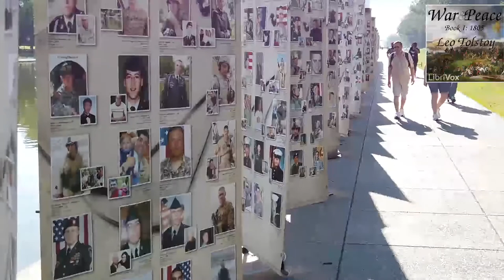war and peace ** chapter 1-10 .. audibook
War and Peace (pre-reform Russian: Война и миръ; post-reform Russian: Война и мир, romanized: Vojna i mir [vɐjˈna i ˈmʲir]) is a novel by the Russian author Leo Tolstoy, published serially, then in its entirety in 1869. It is regarded as one of Tolstoy's finest literary achievements and remains a classic of world literature.[1][2][3]

The novel chronicles the French invasion of Russia and the impact of the Napoleonic era on Tsarist society through the stories of five Russian aristocratic families. Portions of an earlier version, titled The Year 1805,[4] were serialized in The Russian Messenger from 1865 to 1867, then published in its entirety in 1869.[5]

Tolstoy said War and Peace is "not a novel, even less is it a poem, and still less a historical chronicle." Large sections, especially the later chapters, are philosophical discussion rather than narrative.[6] Tolstoy also said that the best Russian literature does not conform to standards and hence hesitated to call War and Peace a novel. Instead, he regarded Anna Karenina as his first true novel.

coming books :
free audiobook
audible
best audiobook
audiobooks
audio book
audio books
harry potter audiobook
audiobook app
amazon audiobook
it audiobook
audiobook narrator
free audio books
free audiobooks
audiobook torrent
best audiobook app
audiobook bay
audiobook player
night audiobook
to kill a mockingbird
best audiobooks
audiobook apps
kindle audiobook
to kill a mockingbird audiobook
percy jackson